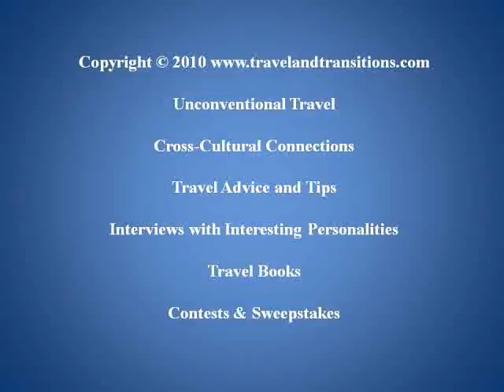Travel Italy - An Excursion to Orvieto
My last full day in Europe had started. June 13, 2010 was a Sunday, and I felt like getting out of the hustle and bustle of Rome to check out a quieter and smaller town in the countryside. After some research I settled on the medieval town of Orvieto which is located about an hour from Rome by train.

Shortly after 10 am I arrived at the train station in Orvieto and took the funicular up the steep mountainside to the old medieval walled town which is located on a volcanic crag. The city was nice and quiet and I strolled past several small public parks that provided phenomenal lookout points of the countryside that was stretching out below.

About 20 minutes later I arrived on the Piazza del Duomo, and was awestruck by Orvieto's Cathedral, a true medieval masterpiece. Started in 1290, the building is renowned for its lavish multi-coloured façade frescoes from the 13th and 14th centuries. The exterior of the church consists of strips of white travertine and black basalt which give it a very unique appearance.

The downtown of Orvieto is characterized by a maze of narrow cobble-stoned streets full of churches. After an extensive stroll through this atmospheric town I sat down for lunch at a nice pizzeria and then headed back to the main square. By that time, the piazza had filled up with classic cars, including Ferraris, old BMWs and Porsches, for the Modena Cento Ore Classic Rally.

In the mid-afternoon I took the train back to Rome, relaxed for a bit and headed out for an evening stroll to the Piazza del Popolo and the Via del Corso. After a brief visit to the Trevi Fountain I ducked into a little restaurant to have a tasty Italian pasta dinner before I took the bus back to my B&B close to the Termini Railway Station.